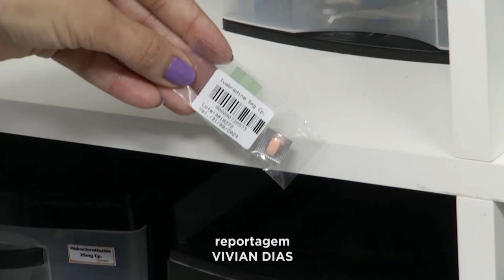Medicamentos em GV: antibióticos e analgésicos em farmácias da cidade começam a faltar